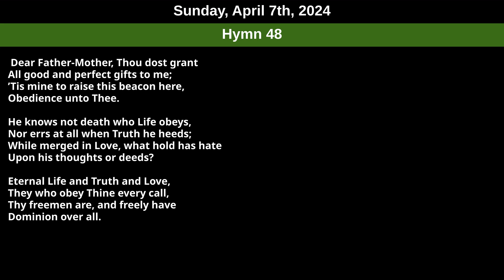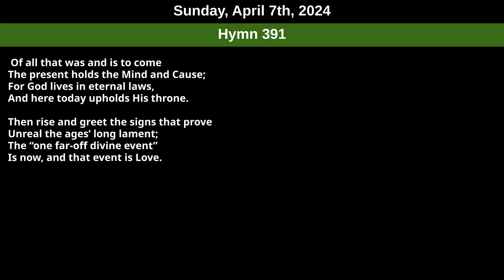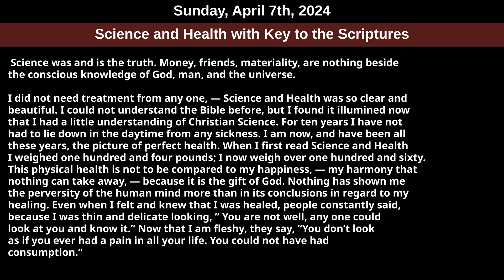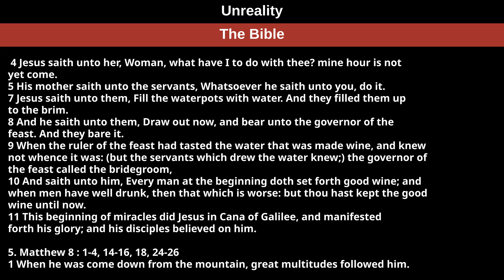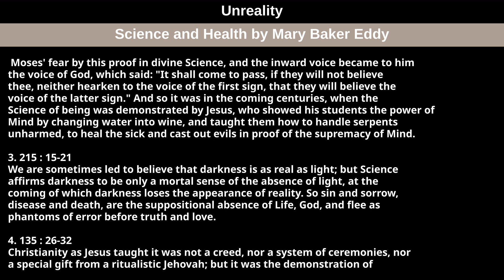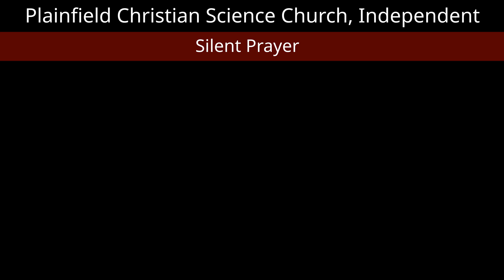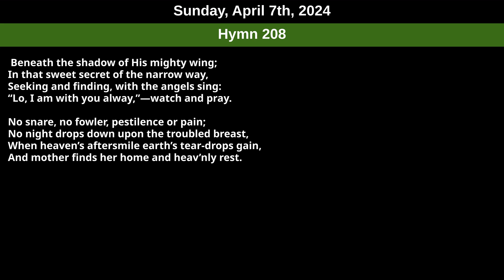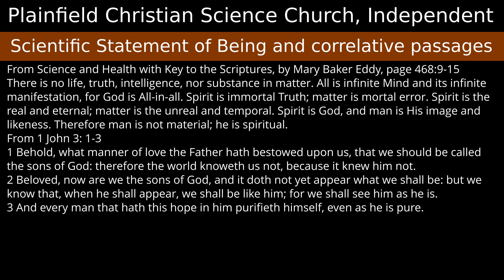Sunday, April 7th, 2024 service — Subject Unreality